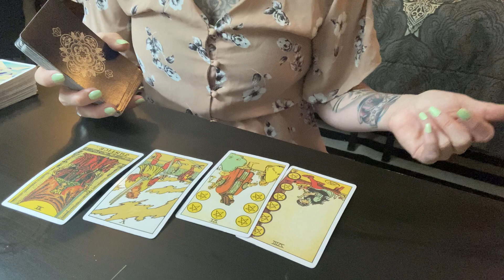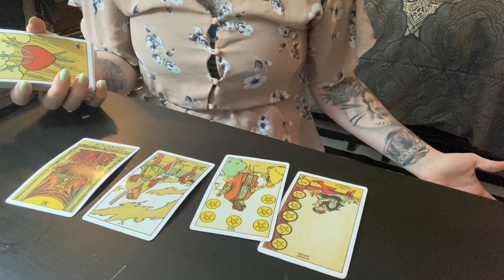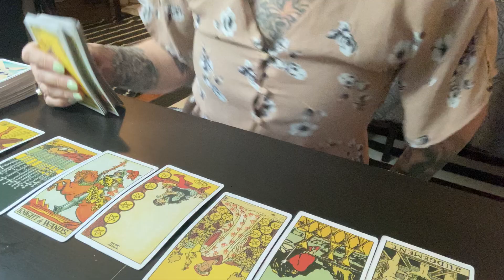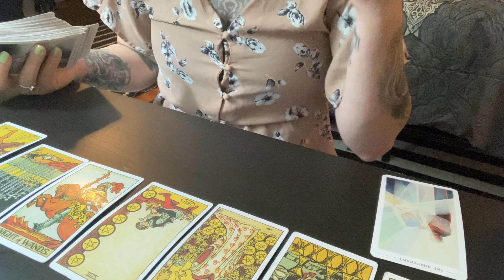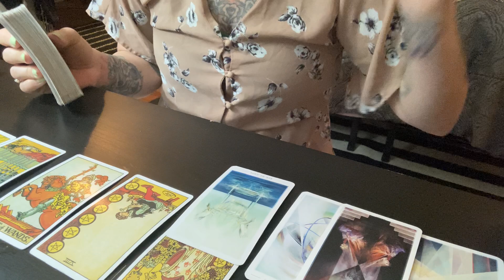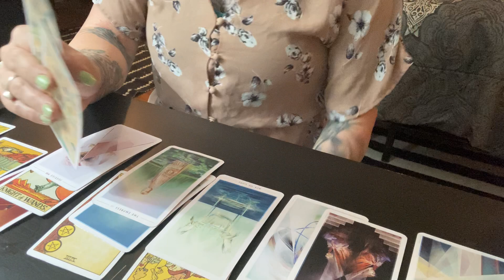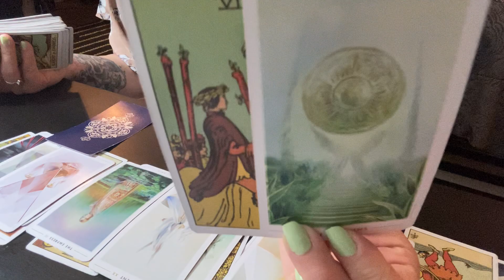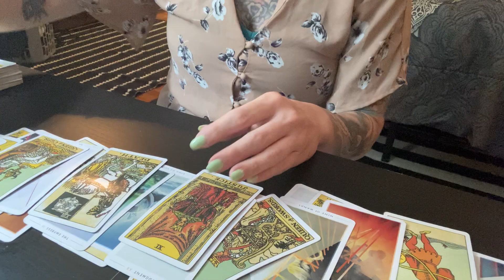Scorpio ♏️ You are being protected, Abundance and justice is coming. Daily Read for Oct. 10 2020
My contact is or . If you would like a personal reading please donate at least $35 to me for 20 minutes and Email me with the more personalized questions you would like answered in the reading. Thank you and Namaste. -L